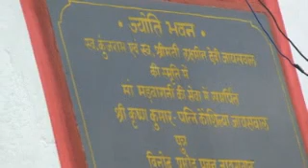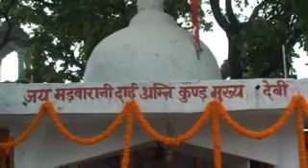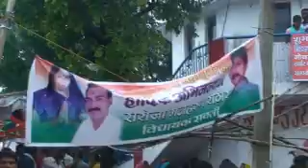Madawarani माँ मड़वारानी दर्शन एवं जस गीत 2010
jhankar jas geet parti kharwani dwara sundar prastuti Jai Maa Mandawa rani